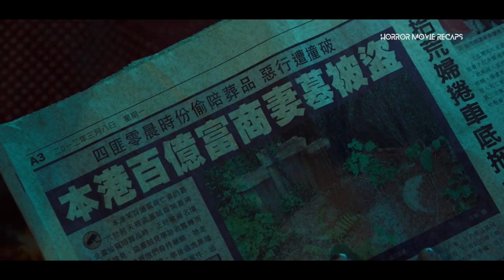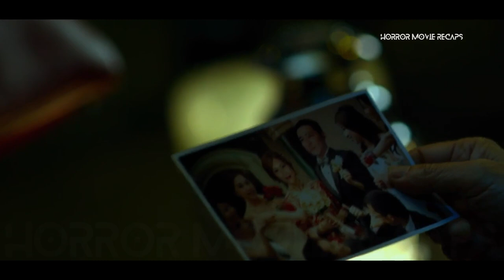Horror Recaps | Tales from the Dark 1 (2013) Movie Recaps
Original title: Mai lei yeh

Three tales based on short stories by Lilian Lee. A man steals funeral urns and blackmails families to buy them back. A fortune teller retires to study music, but still sees ghosts. An old woman is asked to curse a rich lady's daughter-in-law.